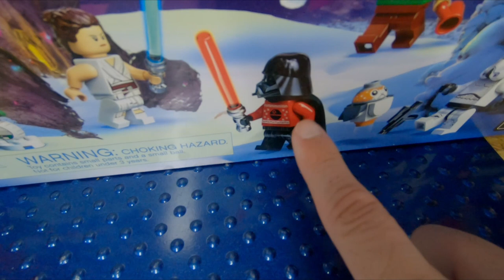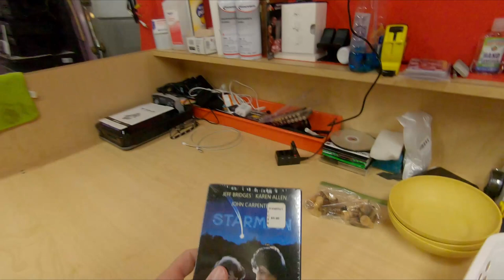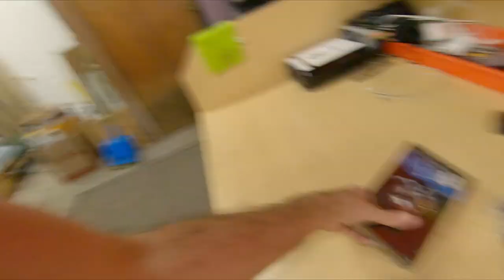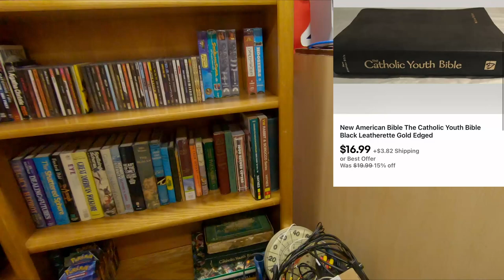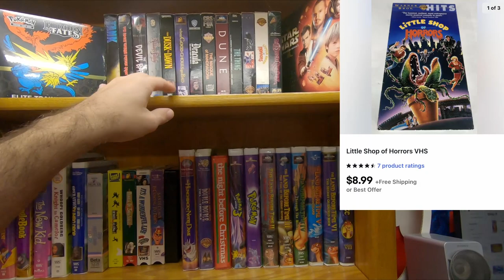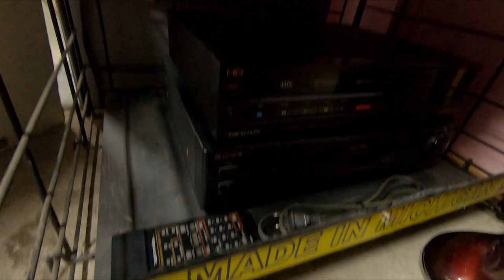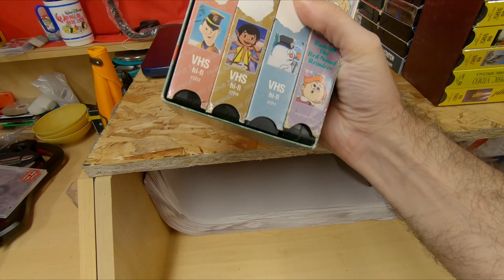Selling Vintage Electronics For HUGE PROFITS Is Music To My Ears